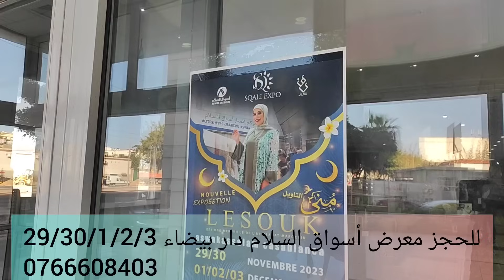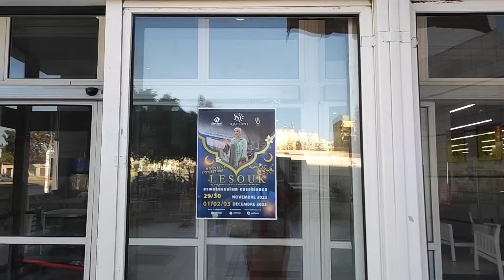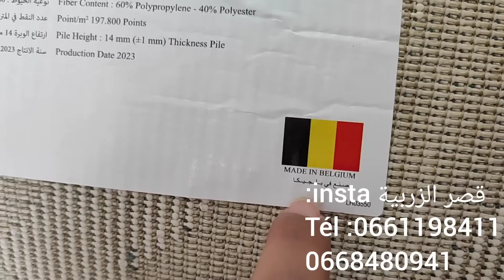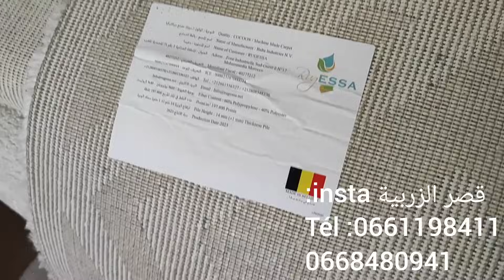ختياراتكم فنة جاسيجور واعر🥰عافاكم ختارو معايا زربية فصالوني واش رقم 1 او2😵نتضرو ليا قصر الزربية👌